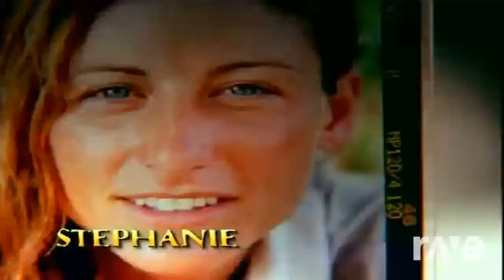BIG SHOT (THAILAND Mix) - DELTARUNE Chapter 2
The joke is Brian Heidik is an asshat.